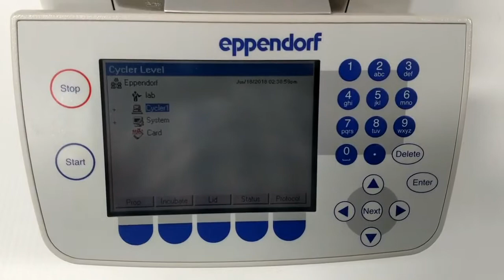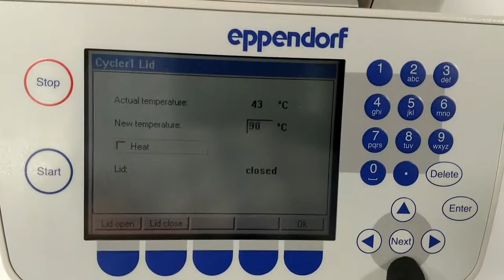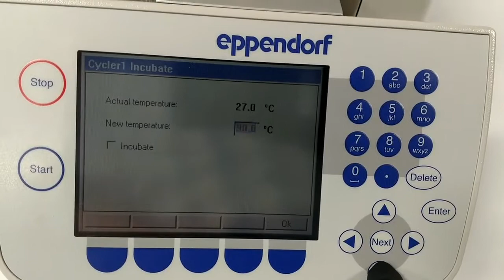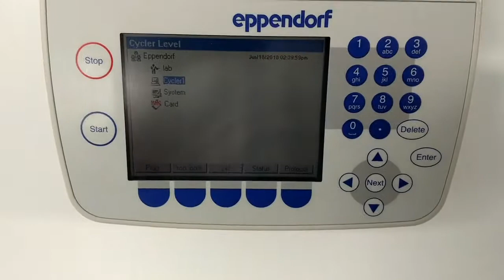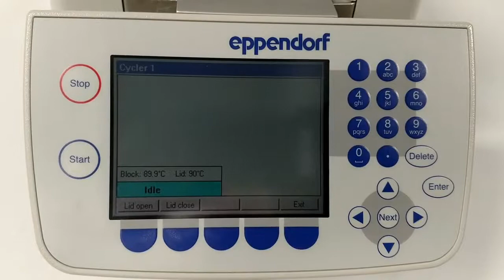Eppendorf 5345 MasterCycler PCR Thermal Cycler [BOSTONIND] - 13180